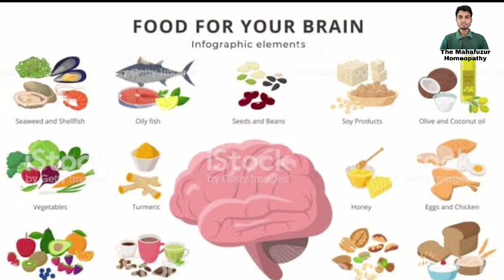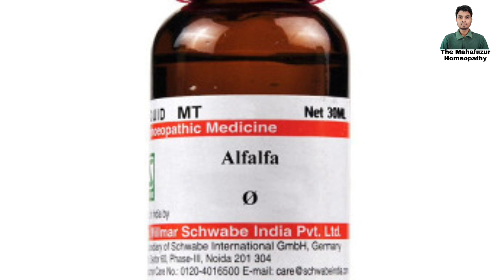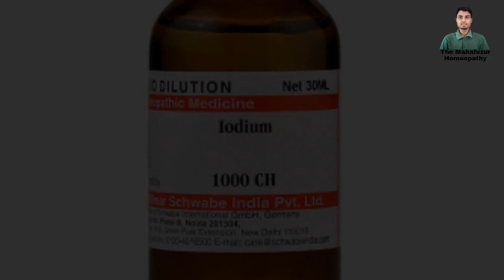आपने बाजान को आसानी ने काईसे बाराये. Weight Gain Homeopathic Medicine. The Mahafuzur Homeopathy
Assalamu Aalaikum Friends Main Aj Ap Logo Ko Weight Yani Ki Vajan Barane K Bare Main Jan Kari Dunga Or Iske Liye Best Homeopathic Medicine Ha Ush K Bare Main Jan Kari Dunga.

Weight Gain Homeopathic Medicine

1) Alfalfa Q
10 Drops Mix With Half Cup Water
And Drink Morning And Evening

2) Avena Q
10  Drops Mix With Half Cup Water

3) Iodum 1M
2 Drops Directly Tounge Only
Morning. After 15 Days

VIDEO HASHTAG  ⏩